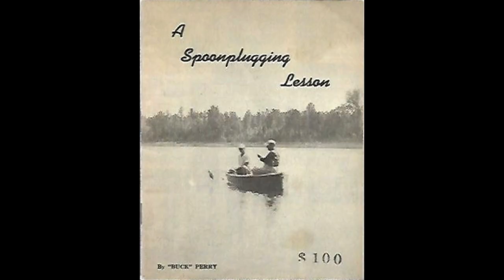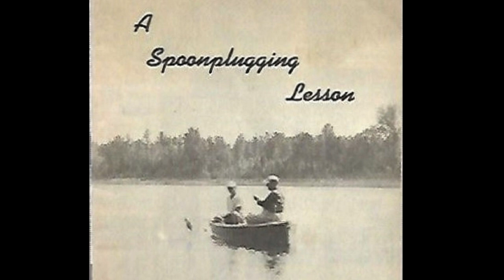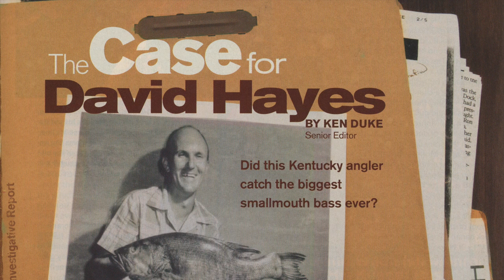David Hayes and the World Record Smallmouth: The Catch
Episode 21

David Hayes caught a world record smallmouth bass from Dale Hollow Lake in the summer of 1955. It remained the world record until 1996, when it was disqualified after allegations of wrongdoing. This episode details the catch and takes us up to the time when Hayes’ record was called into question.